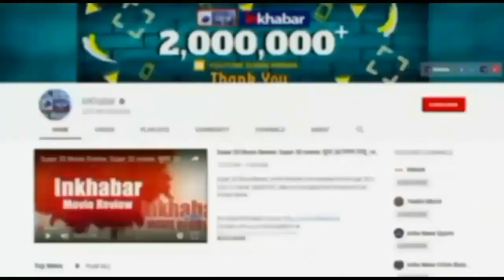Wedding Video : दूल्हे ने कुछ ऐसी की मस्ती तो दुल्हन भी उछलकर कुर्सी पर चढ़ी,देखे वीडियो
शादियों के सीजन में सोशल मीडिया पर इतने सारे वीडियो देखने को मिले कि इस वक्त इंटरनेट पर Wedding Video का ट्रेंड बन चुका है. इंस्टाग्राम समेत कई शॉर्ट वीडियो ऐप पर दूल्हे और दुल्हन के वीडियो की धूम देखने को मिल रही है. शादी के दौरान होने वाली मजाक-मस्ती को हर कोई देखना चाहता है. इसी वजह से पिछले कुछ महीने से शादी के वीडियो को लोग खूब देखना पसंद कर रहे हैं. कुछ ऐसा ही एक और वीडियो जमकर वायरल हो रहा है.